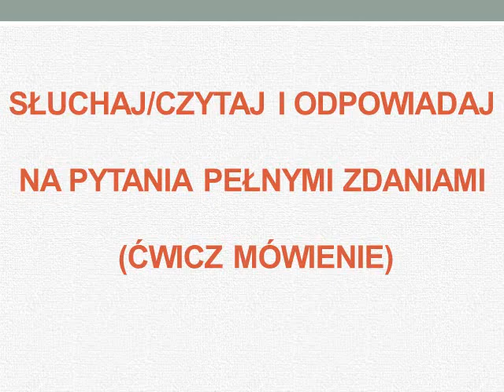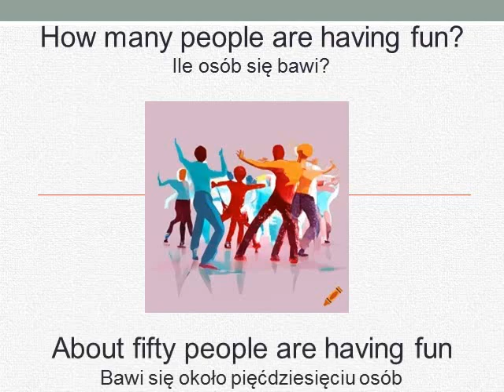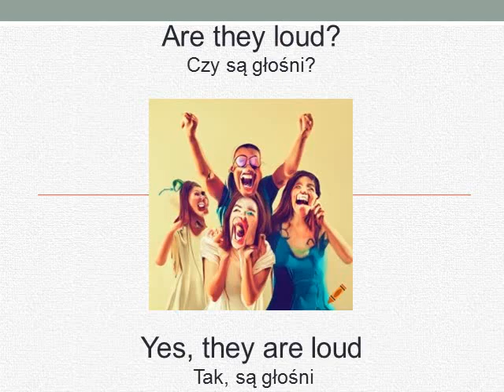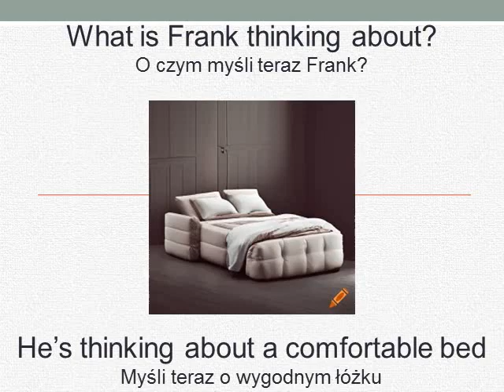Kurs angielskiego- Lekcja 23- historyjka z pytaniami 2 (PRESENT CONTINUOUS)